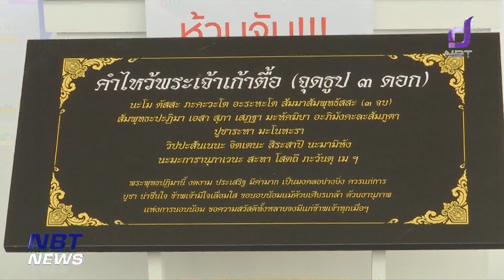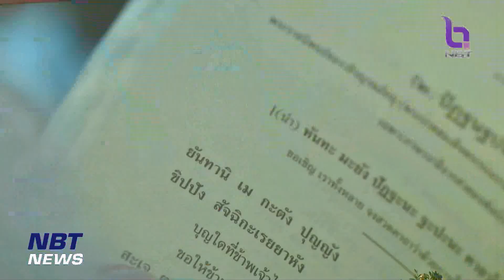ททท. เปิดงาน “อะเมซิ่ง มูติเวิร์ส: เปิดจักรวาลสายบุญ” ข่าวเช้า วันที่ 1 กรกฎาคม 2566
ด้าน ททท. เปิดงาน “อะเมซิ่ง มูติเวิร์ส: เปิดจักรวาลสายบุญ” รวมสุดยอดสายมู สายบุญไว้ในงานเดียว พบกับ 12 เส้นทางท่องเที่ยวเสริมพลังบุญ 5 ภูมิภาค พร้อมชิมช้อปตลาดสายมูที่ลานสแควร์ B หน้าห้างสรรพสินค้าเซ็นทรัลเวิลด์